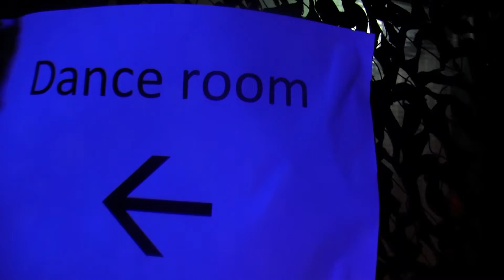20 minutes on Access 22-11-2013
This video will give you guys a small look into our Access Industrial event.
This edition was held on the 22nd of November 2013 at Willemeen, Arnhem (NL)